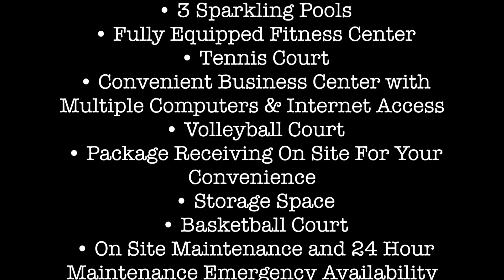Apartments in Chandler Arizona | Chandler Arizona apartment tour (VKP45)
Apartments in Chandler Arizona!  Here is a Chandler Arizona apartment tour of an apartment for rent in Chandler Arizona, so if you are apartment hunting in Chandler AZ this is for you!  (⚠️This is a model apartment, so availability, pricing, and renovations may vary).

Search for "VKP45"

My name is Joshua and I am a real estate agent with Valley King Properties.  I work in home sales, AND I specialize in apartment rentals in the Phoenix East Valley area.  That includes Chandler apartments, Mesa apartments, Tempe apartments, Gilbert apartments, Scottsdale apartments, and Phoenix apartments.

I do leasing for hundreds of different apartment communities, so I offer a FREE service where I can help you narrow down those hundreds of apartment options to the few, top best places specifically for you!

OR

Visit me in my office - Valley King Properties.  1831 E. Southern Ave.
Tempe, AZ 85282.  M-F: 9-5, Sat: 10-3

FREE RENTAL SUPPORT!  I can help you with:
🔹 BAD CREDIT 🔹 LARGE BREEDS 🔹 IMM. MOVE INS  🔹 GARAGES
🔹 W/D IN UNIT 🔹BAD RENTAL HISTORY 🔹 LUXURY 🔹  & SO MUCH MORE !!